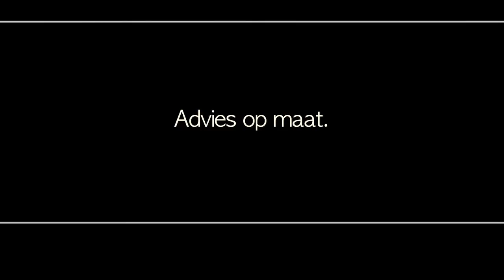Wijnhandel Van Dinter Bedrijfsfilm